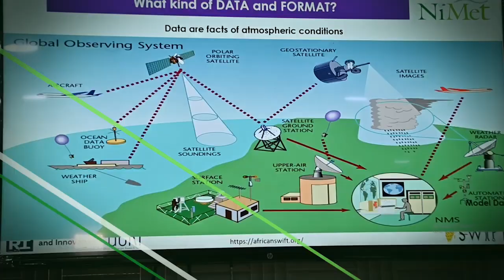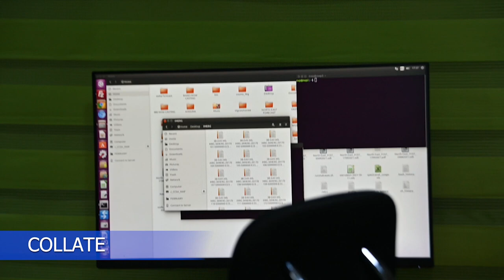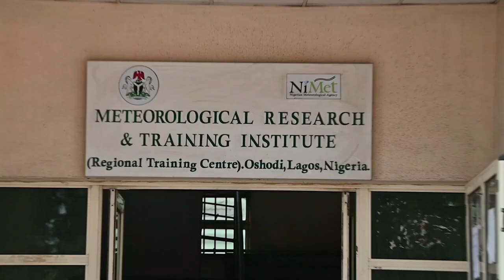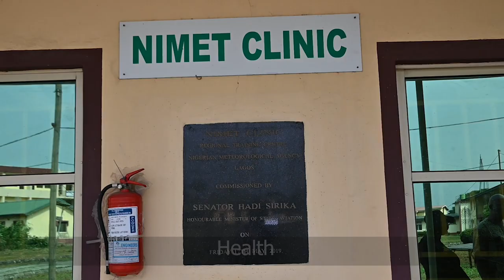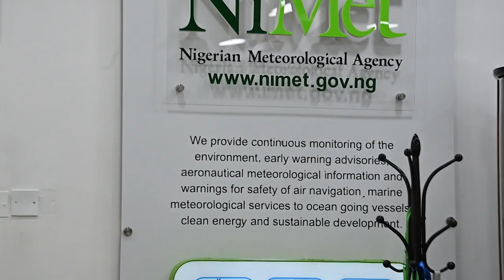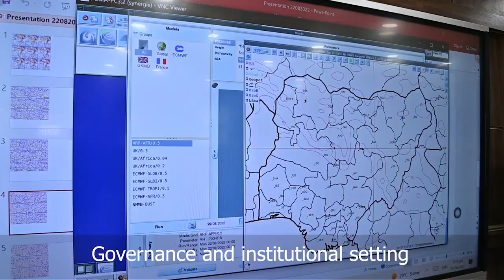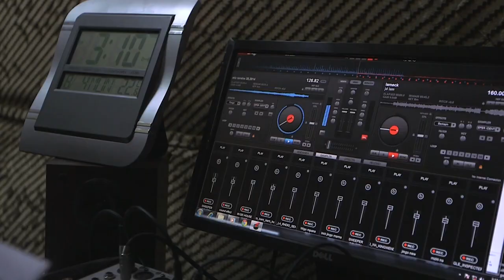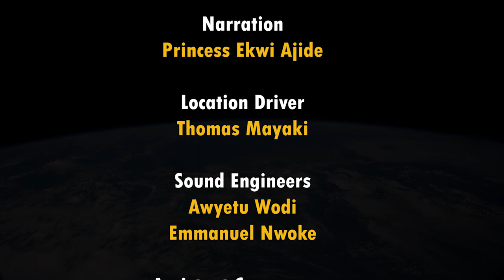A Documentary on Nigerian Meteorological Agency (NiMet)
A documentary on NiMet produced by the WMO Regional Office for Africa (RAF) showcasing the tremendous progress in the Agency since its established.